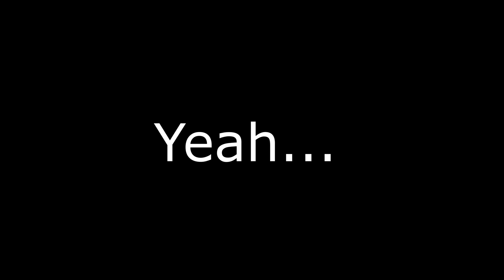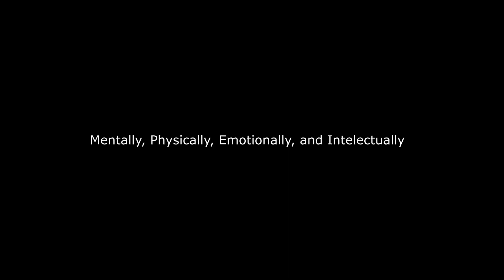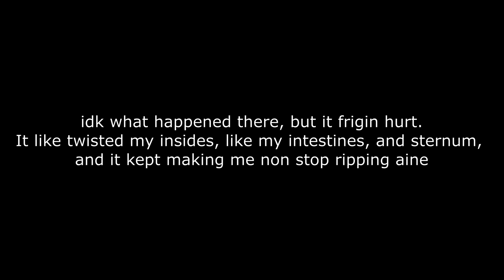My hardest, most time consuming combos ever! (mentally drained)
(Sep 6th - 12th) I tried the most time consuming tricks ever, which pushed me mentally, and physically over the edge.

Songs:
Start- Forrest Frank